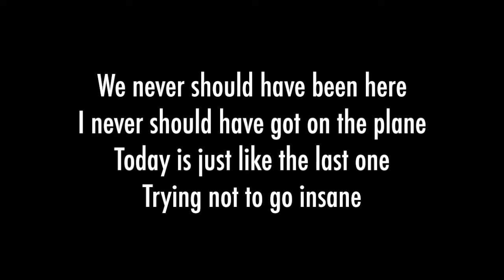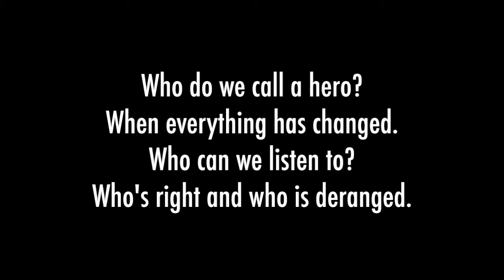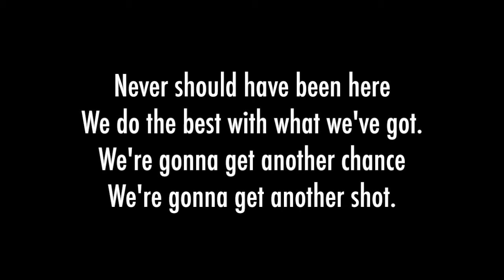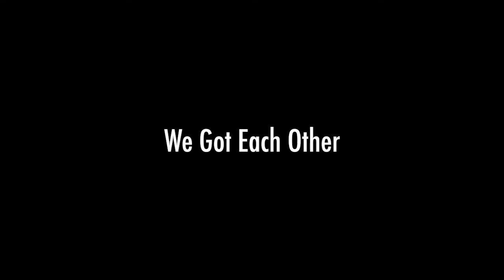We Got Each Other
I wrote this in early March after having been in isolation for 6 weeks from Covid 19.  I don’t really have a lot of experience with tracking a song but these wonderful individuals contributed noise from all over the world on a range of devices to help to turn this song in to something.  I am stoked for the change to record it one day with even more friends. I know there are friends still contributing tracks and when I receive them, I will add them.  I see this song living through a variety of versions.  What you are hearing is the 8th version of what I played with, but the first one I am sharing. I just felt like it was time to share it.

Steve Northcott (Canada/China): Acoustic Guitar, Vocals
Hannah, Catalina & Ariella Northcott: Backing Vocals
Nate Long (USA/China): Piano
David Ross (USA/Vietnam): Electric Guitar
Les Hussack (Canada/China): Ukulele
Travis Tebo (USA): Sax
Butch Ford (USA/China): Electric Guitar
Dan Zylinski: Bass

I would never, under and circumstance, describe the songs I write as deep, but as its been pointed out by others, the line, “Are the whores still whoring” refers to the idea of the wealthy continuing to profit in extraordinary ways during this pandemic.  So to answer the question, yes they are. Know that in no way am I attempting to disregard our planet’s oldest profession.

Everything else, you can take very literally.